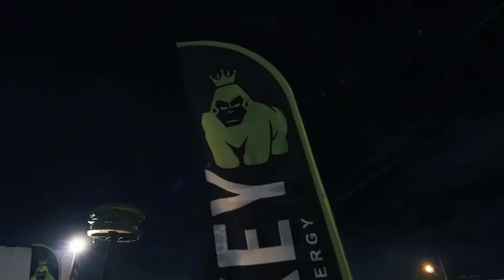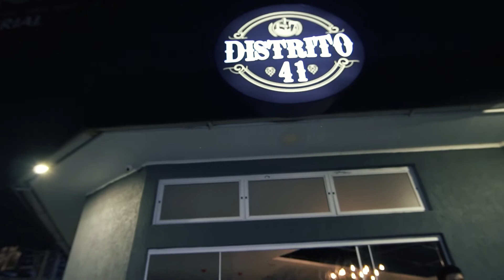EVENTO KINGDOM VISON - DISTRITO 41 12/08